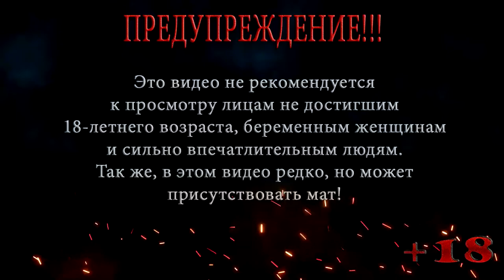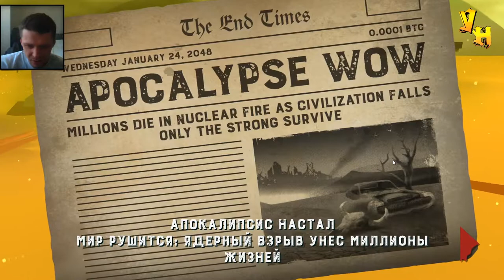ПЯТНИЦА 13 БЕЗУМНЫЙ ДЖЕЙСОН! Friday the 13th Killer Puzzle ПРОХОЖДЕНИЕ НА РУССКОМ #7 ▶️ Выпуск 61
ПЯТНИЦА 13 АПОКАЛИПСИС БЕЗУМНЫЙ ДЖЕЙСОН Friday the 13th Killer Puzzle ПРОХОЖДЕНИЕ НА РУССКОМ #7
Это прохождение пятница 13 отправит нас в мир где произошел апокалипсис, Джейсон в роли безумного Макса отправиться добывать жестокость уничтожая рейдеров. Безумный Джейсон вышел на охоту.
Friday the 13th Killer Puzzle это Хоррор головоломка для истинных маньяков. В Friday the 13th Killer Puzzle выслеживайте и умерщвляйте туристов на более чем 100 уровнях вместе с иконой ужаса "Friday the 13th" Джейсоном Вурхизом! От кемпингов Crystal Lake до высотных зданий Манхэттена, от тюрьмы Supermax до заснеженных горнолыжных курортов - Джейсон терроризирует своих жертв по всему миру (и, возможно, даже за его пределами).